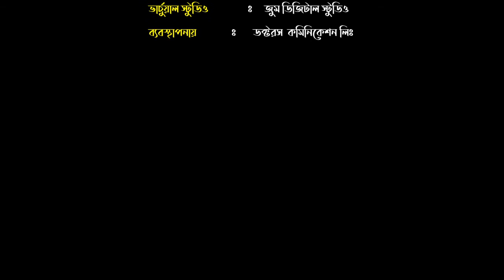গর্ভবতী মায়ের পুষ্টিহীনতায় বাচ্চার উপর কি কি ঝুঁকির সম্ভাবনা থাকে | ডাঃ সুরাইয়া বুলবুল |Doctors tv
ডাঃ সুরাইয়া বুলবুল : কনসালটেন্ট (গাইনী ও অবস বিভাগ)
Dr. Surayea bulbul, consultant (obs and gynae),

উপস্থাপনায়- মুক্তা ইসলাম
Presenter : Mukta Islam

"টাচ অফ কেয়ার" এই স্লোগান নিয়ে এগিয়ে চলছে “ডক্টরস টিভি”, যে প্রচলিত ধারার গন্ডি পেরিয়ে  মননে, সৃজনে, নন্দনে সম্প্রচার চলছে  চিকিৎসা বিষয়ক চ্যানেল “ডক্টরস টিভি”। এই প্রয়াসে আমরা “ডক্টরস টিভি”কে সাজিয়েছি ভিন্ন থেকে ভিন্নতর আঙ্গীকে ও আধুনিক তরঙ্গ সজ্জায়।

আকাশ সংস্কৃতিকে আমরা ধারণ করেছি অতলন্ত শ্রদ্ধায়। কেননা আমাদের এই নবতর পদযাত্রায় “ডক্টরস টিভি” সম্প্রচার চলছে সমগ্র বাংলাদেশে এবং এশিয়া, ইউরোপসহ বিশে^র অধিকাংশ দেশের বাংলাভাষাভাষী অঞ্চল গুলোতে।